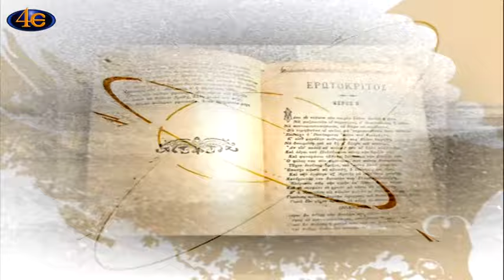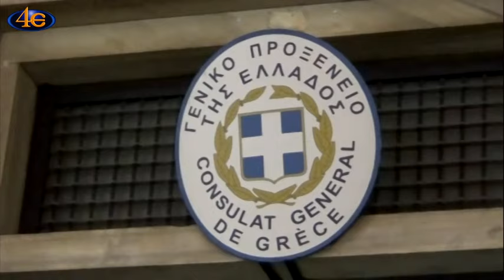Λόγια της πλώρης - Εν πλω για την Χάλκη